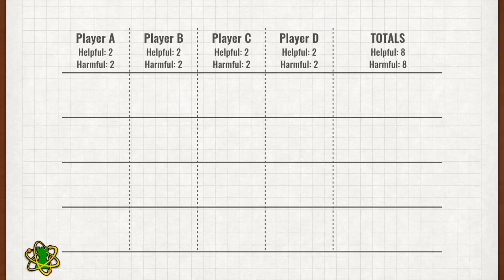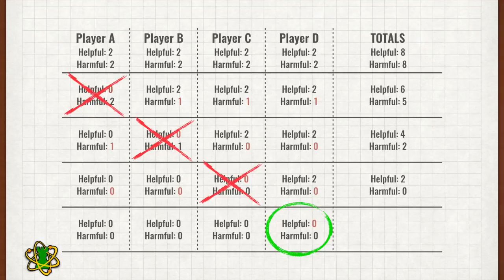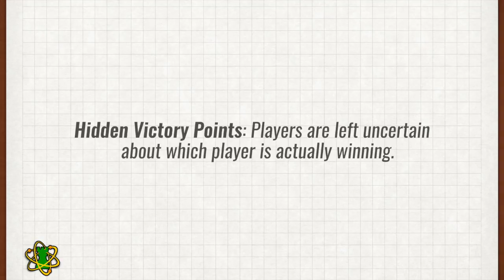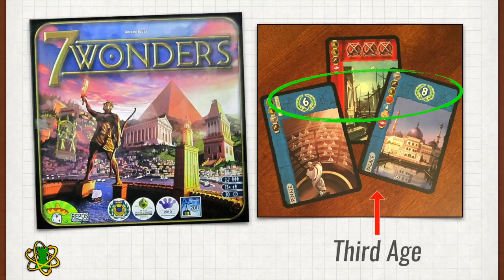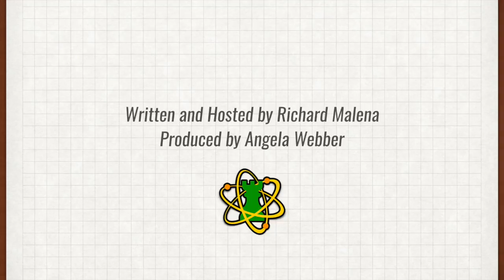Kingmaking & Munchkin // Atomic Game Theory Episode 7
You know that feeling when you win a game because everyone else lets you win? That's because they all Made you a King. Kingmaking is an interesting game theory problem and Munchkin is the best example there is!

And YES. I've got a sore throat.